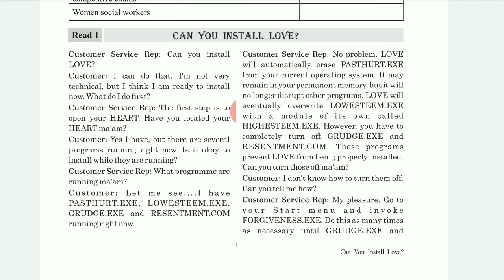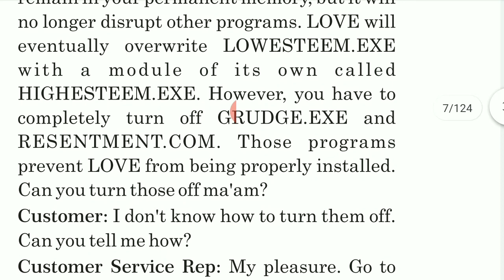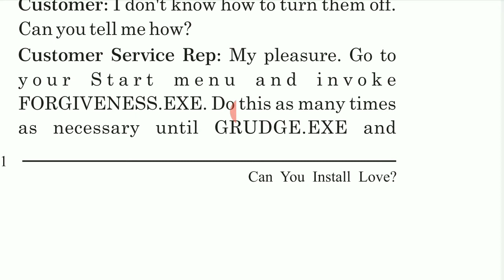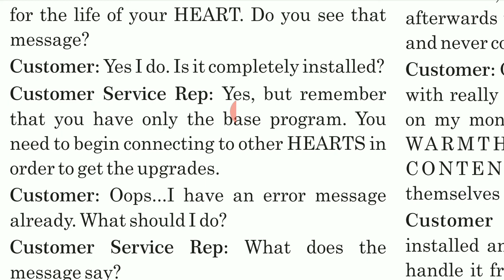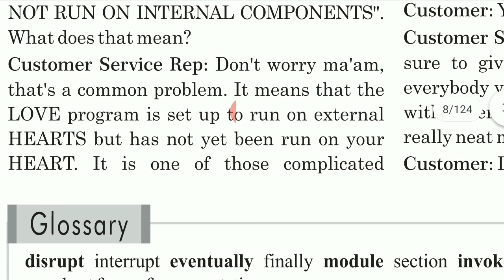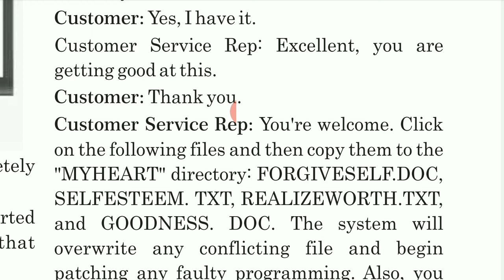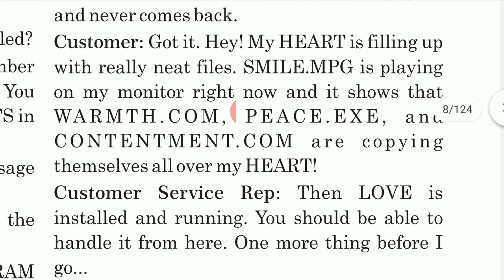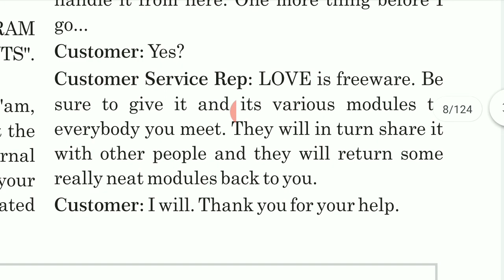Std 12 Can you install Love? English Le. 1 Read 1 in Gujarati,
Hello,

I am Mathews Gamit. It's my pleasure to help you to study with perfection. I have inspired to create online teaching videos from the condition that we are facing in our society. Every day people are dying due to corona virus and Nobody  was allowed to out of the house, schools also had closed so I thought, I can help students making a "YOUTUBE CHANNEL" so I have made it. I hop you would like to study with me.
  I have explained lessons CBSE in Hindi and NCERT in Gujarati